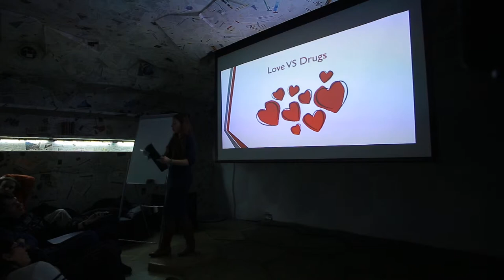15x4 - 15 минут про гормоны любви. Обсуждение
"Думаете, что настоящая любовь зарождается в сердце? Тогда вы глубоко заблуждаетесь! Я расскажу вам, как мозг и гормоны ввергают нас в состояние влюбленности." - Анастасия Корсакова

15х4 - это сообщество молодых ученых и фанатов науки.